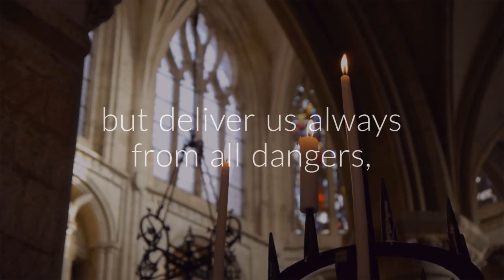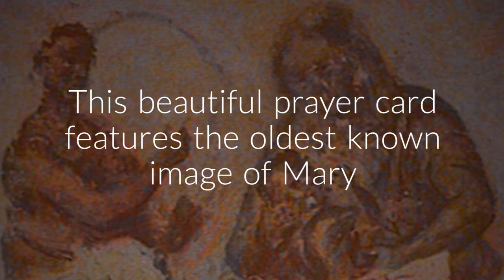The Sub Tuum Praesidium | The Oldest Known Prayer To Mary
An ancient prayer to the Blessed Virgin Mary, the “Sub Tuum Praesidium”, is the oldest known prayer to Our Lady asking her intercession, older than even the Hail Mary itself. The hymn has long been chanted in both the Western and Eastern Churches. But the antiquity of this prayer is attributed to discoveries of a 3rd Egyptian Papyrus, a small scrap of papyrus with brown ink, dated between the years 250 AD-280 AD.

Under your patronage we take refuge Holy Mother of God! Download a FREE Sub Tuum Praesidium prayer card featuring the oldest known prayer AND the oldest known image of Our Lady, from the Catacombs of Priscilla. This prayer card will help you seek the protection of Our Lady and connect with the tradition of earliest Christians who sought the same.